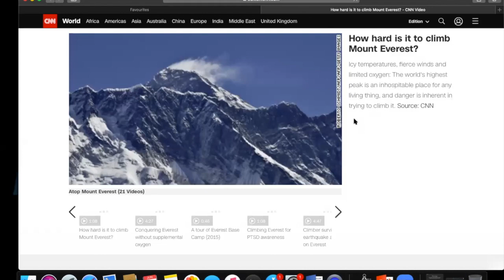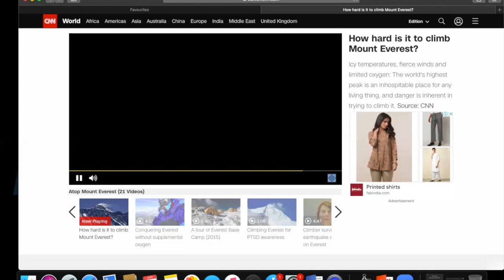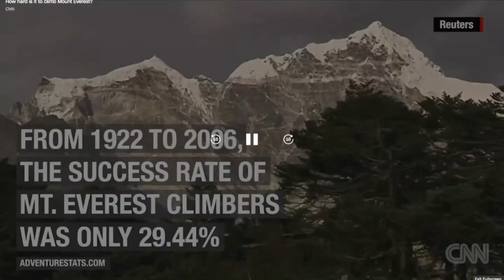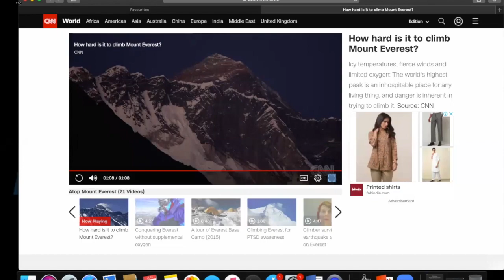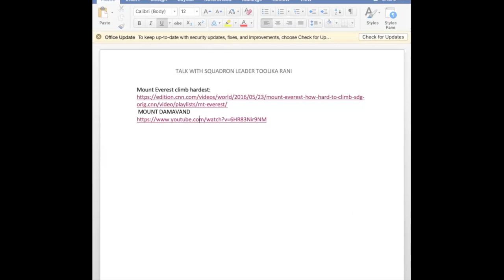MINT SESSION VI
INTERACTION WITH SQUADRON LEADER TOOLIKA RANI, MOUNTAINEER, ADVENTURE, MOTIVATIONAL SPEAKER # AUTHOR